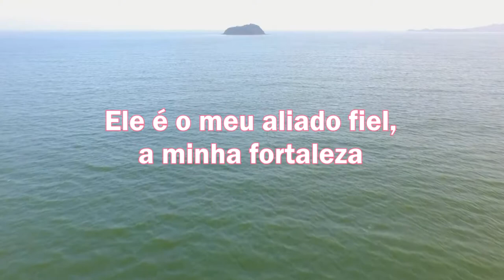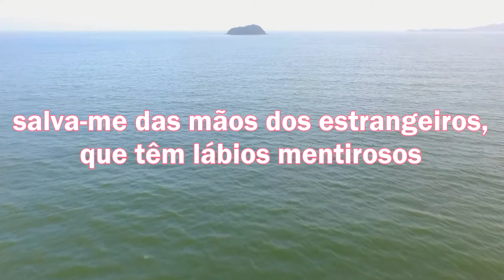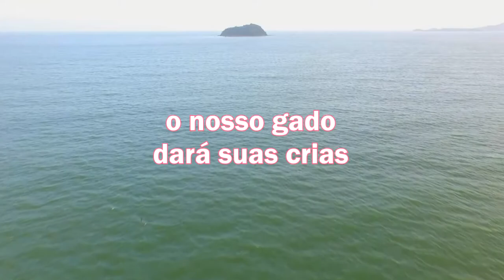LEITURA DIÁRIA - Salmos 144